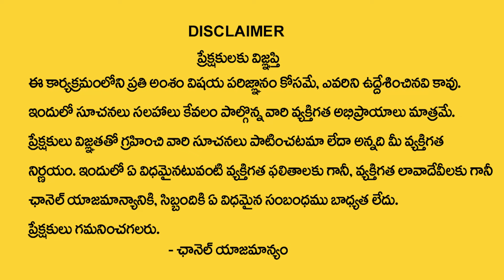Pranavananda Das : Ayodhya Ram Mandir | అయోధ్య గురించి ఎవరికీ తెలియని సంచలన నిజాలు | My Destiny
Watch► Pranavananda Das : Ayodhya Ram Mandir | అయోధ్య గురించి ఎవరికీ తెలియని సంచలన నిజాలు | My Destiny